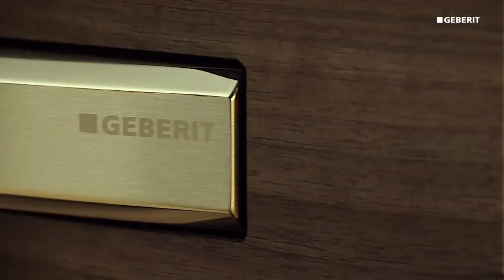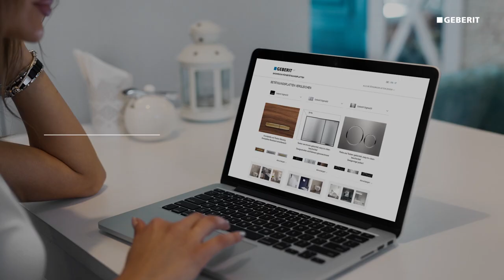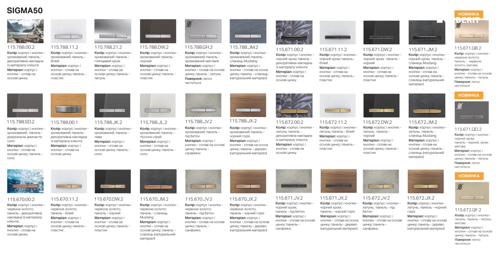Змивна клавіша Geberit Sigma 115.788.00.1. Розпаковка та огляд.